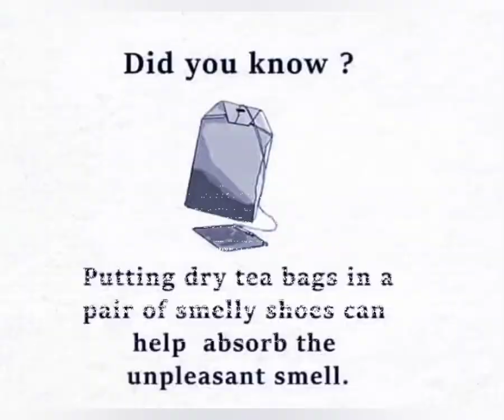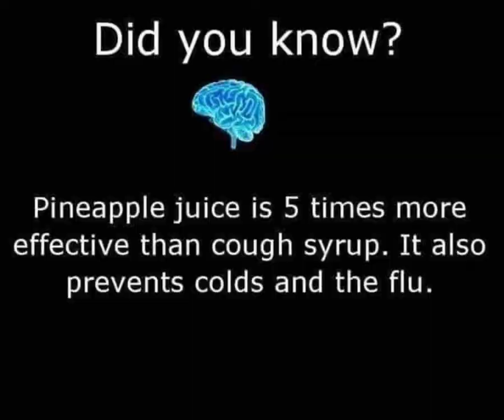facts about our eating habits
let's know some facts about our eating habits.